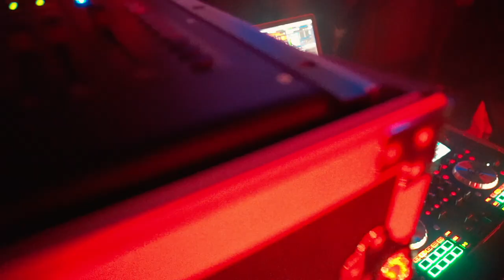Spring Formal | Covenant College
Video by: Davy Granberry & Carl Simakoff